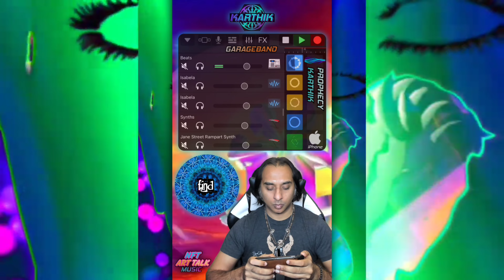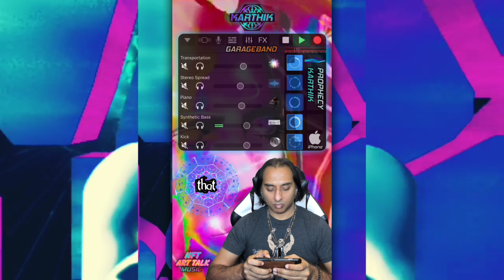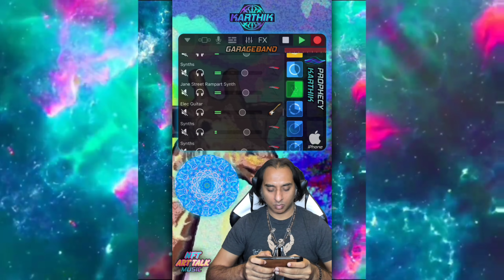Prophecy - KARTHIK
🎵 "Prophecy" by Karthik 🎵

Get ready to be uplifted and inspired by the sensational instrumental track "Prophecy" by the talented artist Karthik! 🌟 Featuring a captivating blend of synths, drums, keys, and guitar, this motivational composition is set to ignite your spirit and fill you with positivity. 🎹🎸🥁

Performed live using GarageBand on the iPhone, Karthik showcases his incredible musical prowess and ability to create a mesmerizing sonic landscape. 📱💥 The seamless fusion of melodic synths, dynamic drums, enchanting keys, and soul-stirring guitar work together harmoniously to craft a truly extraordinary listening experience. 🎶✨

"Prophecy" is the perfect soundtrack to accompany you on your journey towards success, offering a powerful and uplifting ambiance that encourages you to pursue your dreams and reach for the stars. 🌠✨ Let the vibrant energy of this track push you to new heights and awaken your inner potential. 💪🔥

With its infectious melodies, pulsating rhythms, and an undeniable sense of optimism, "Prophecy" is a musical testament to the power of determination and self-belief. 🎵🌈 It transcends boundaries and resonates with listeners from all walks of life, reminding us that we are capable of achieving greatness. 🌟💫

Join the movement and spread the word about this inspiring masterpiece! 🔁📣 Let's embrace the uplifting vibes of "Prophecy" and share the message of hope and resilience with the world. 🌍🙌

NFT ART TALK MUSIC Premium T-Shirt

KARTHIK BRAND SHIRTS